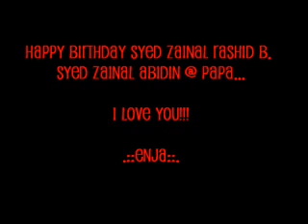27 MAY FLASH